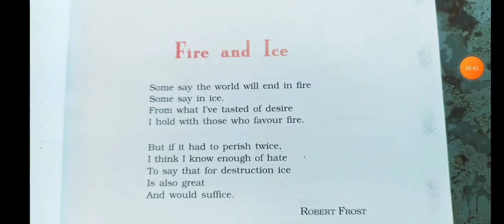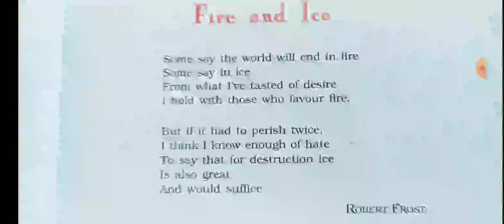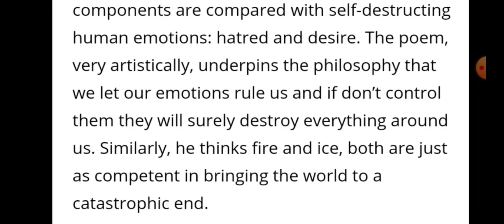Dust of Snow & Fire and Ice SPE Class X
NCERT - Chapter II
03 Aug 21